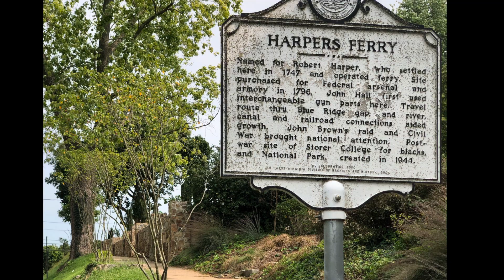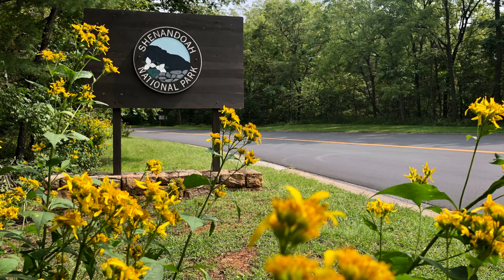MOTORCYCLE MID ATLANTIC: SKYLINE DRIVE...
After coming down from a tour of Maine through Lancaster County, PA I continued south across Maryland and through Harpers Ferry to the Shenandoah and Skyline Drive.
I enjoyed a spectacular day at a delightful clip along perfect twisting pavement with captivating vistas, with a sound track of Dolly and bluegrass music on my headphones. I ended with visiting a friend in Alexandria and a cruise through my home town of Washington DC where I visited my old work place, a residence for the otherwise homeless returning to health or at the end of life, and Black Lives Matter Plaza.

It was a lovely wrap up after a to a month on the road through Maine, NH, and the Mid-Atlantic.